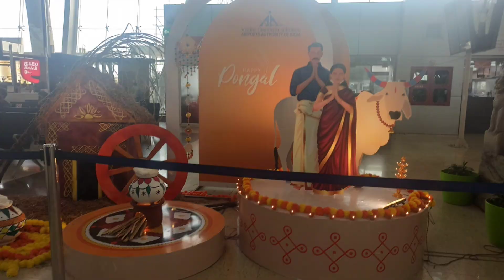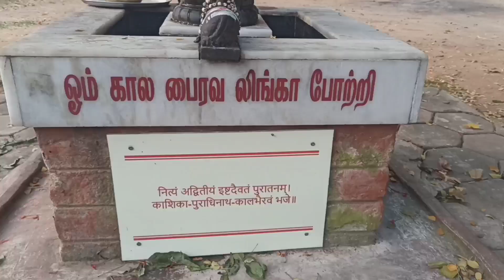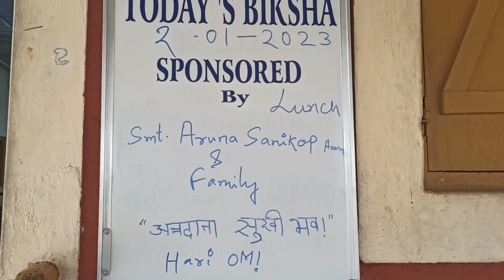Solo trip to Coimbatore - Chinmaya Garden ll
About the Ashram and Chinmaya Mission -

The Chinmaya Mission is a Hindu religious and spiritual organization established in India in 1953.
Param Pujya Swami Chinmayananda Saraswati was the founder of Chinmaya Mission. There are over 350 mission centers and ashrams all over India and abroad.  Apart from that Chinmaya Mission also served in the form of schools, colleges, hospitals and university etc.
The motto of the Chinmaya Mission is "to give maximum happiness to maximum people for maximum time".

Chinmaya Gardens, Coimbatore, is one of the vibrant ashram of Chinmaya Mission  situated in the foothills of the Nilgiri mountains in Siruvani, Coimbatore. This beautiful ashram is surrounded by many temples and holy places nearby which are frequented by pilgrims and wandering monks.
Throughout the year, various spiritual activities are conducted  in the ashram that includes – Vedanta courses, Purohit courses, Dharma Sevak courses, meditation retreats, corporate workshops, and camps for children, youth and adults.

Chinmaya Garden is one of  must visit place in Coimbatore. People like me who loved to spent time with self, nature and solitude then should visit the ashram. If any one of you want to visit the Ashram kindly contact the following -